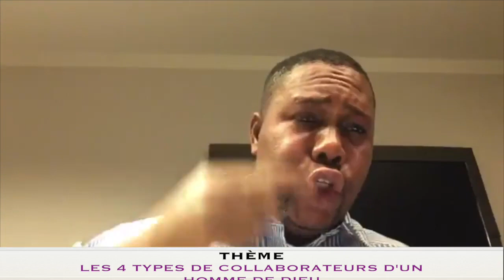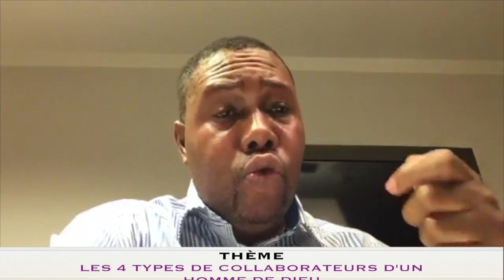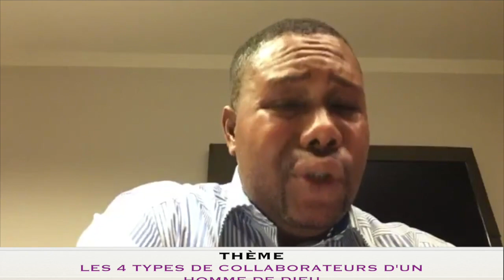Prophète Joël Krasso "Les 4 types de collaborateurs d'un homme de DIEU" SAMEDI 16 JUIN 2018